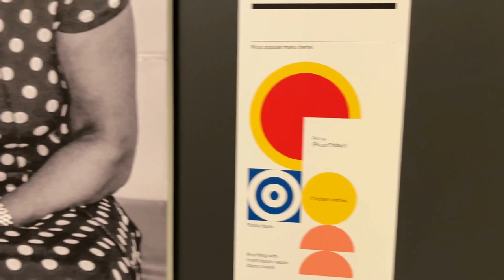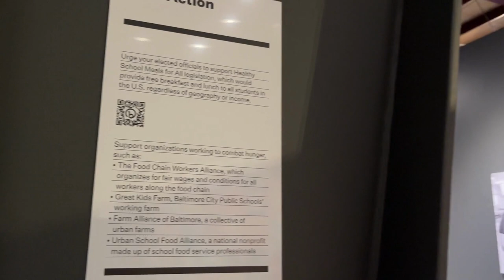"Food For Thought" Exhibit Walkthrough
A walkthrough of the temporary exhibition, "Food For Thought: Spotlighting Food Service Workers at Baltimore City Public Schools," on view at the Baltimore Museum of Industry through 2023.

Voices: Jami Washington, Samone Flowers. Audio produced by Aaron Henkin. Photographs by J. M. Giordano. Design by Jeremy Hoffman.